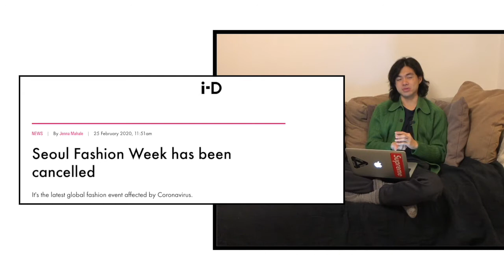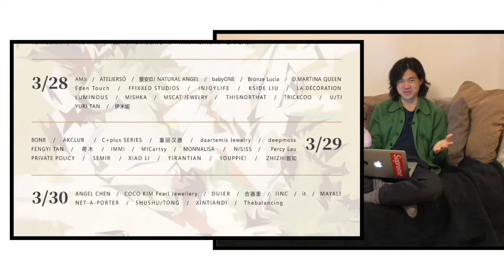“云上”上海时装周，怎样把手机屏幕盯出花儿来 | "ALL-ONLINE" Shanghai Fashion Week SHFW AW2020 DAY 1 what to watch?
VLOG 5 | 今天“云看秀”的上海时装周开幕，能成为史上最潮直播间吗？

因为新冠疫情，蛮多时装周都不得不延期或者取消……不过原本也说会延期的3月上海时装周，2月底突然宣布有了新花样，通过直播“云上时装周”的方式来举办，今天就开幕了！对于不得不宅家的我而言，就是终于可以营！业！的！机！会！啊！

虽然之前的国际时装周上，尝试过同步将大秀直播给全世界的大牌就不少，2月米兰时装周上Giorgio Armani还因为疫情干脆取消看秀，在空荡荡的秀场里直播，但像这次上海时装周全程以线上直播模式举办的国际时装周，也算是开了全世界的“先例”。

从宣布到现在，这次的“云上时装周”其实满打满算也就1个月筹备期。那么，究竟这次上海“云上时装周”会如何让时装界大开眼界呢？今天的VLOG只是一道“开胃菜”，我来跟大家聊一聊这次“云上时装周”有什么值得期待的地方，我会关注哪些设计师的作品，以及他们可能会怎样融合新的展示平台和方式。明天开始，欢迎各位和我一起云上看大秀哦~